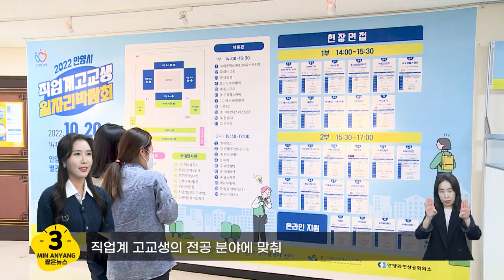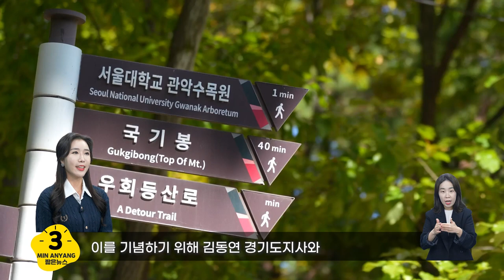안양역에 🚊새로운 변화가 시작된다!👀💖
📌 집중호우 피해주민과 사업주 2022년 재산세, 주민세 한시적 전액감면

🎥 방영내용
  - 안양역 앞 장기 공사중단 건축물 원스퀘어 철저 추진
  - 2022 안양시 직업계고교생 일자리박람회 성황리 개최

📌 서울대 관악수목원 10.28.~11.6. 시범 개방